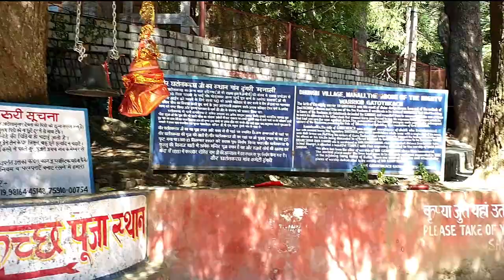Day 6 Manali to Tirthan Valley bike ride | Gatway of Kullu Aut tunnel crossing | Hadimba Temple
Lets enjoy new series of Vlog Great Himalaya Expedition 2020, Our Itinery of this tour was Delhi~Banikhet~Bairagarh~Such Pass~Killar ~ Udaipur~Thandi~Jispa~Shinkula Pass~Sissu~Atal Tunnel~Manali~Aut Tunnel~Tirthan Valley~Jibhi~Jalori pass~Shanz Valley~Narkanda~Shimla~Ambala~Delhi.(7 days Bike Trip)

ALSO WATCH MY LADHAK SERIES

                                                             ➤   TAGS  ➤
Day 6 Manali  to Tirthan Valley bike ride
 Gatway of Kullu Aut tunnel crossing
 Hadimba Devi Temple Manali
tirthan valley
gushaini, tirthan valley
karan hotel old manali
aut tunnel crossing
trishla resort, tirthan
Delhi to sach pass road trip
Delhi to shinkula pass bike ride
atul tunnel crossing
smk helmet

.                                                       ➤MUSIC➤
NCS Music